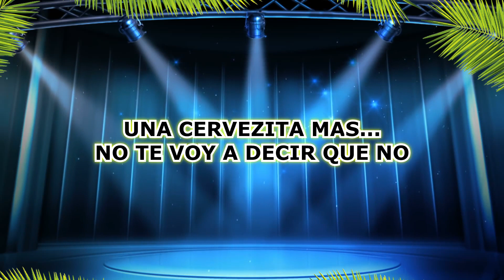Generación Kachay - Una cervecita más (Primicia 2022)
Arcani Eventos Show 2022

Arcani Eventos Show / La Paz / Bolivia
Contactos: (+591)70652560